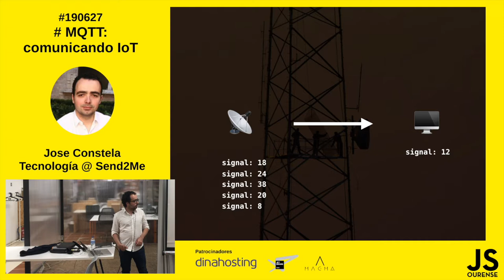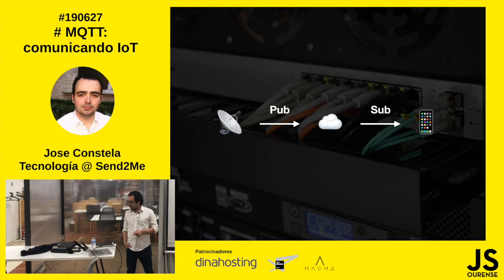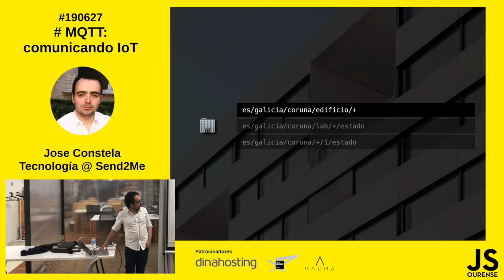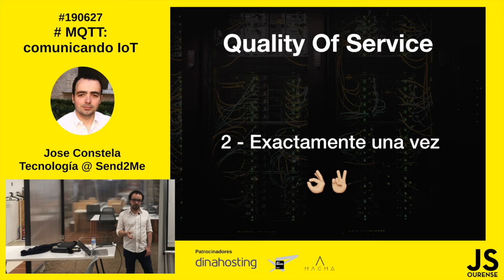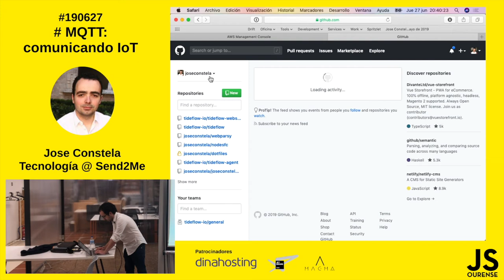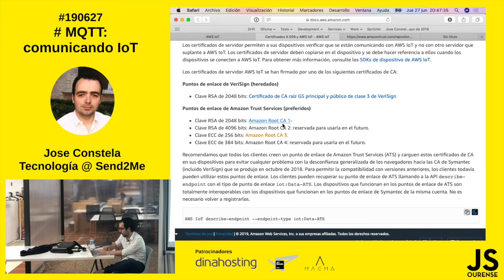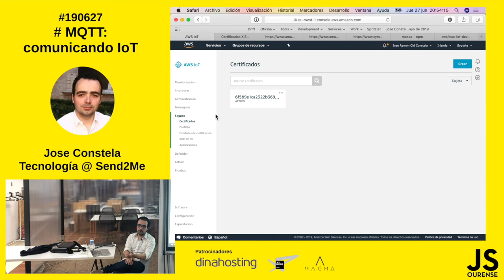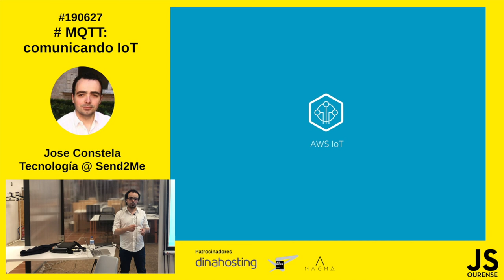190629 # MQTT: comunicando tus dispositivos IoT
Jose Constela (Tecnología @ Send2Me Last Mile) nos habla sobre MQTT, cómo comunicar nuestros dispositivos electrónicos y cómo integrar NodeJS en nuestros proyectos de IoT.

En esta charla, Jose Constela, nos hace una introducción a MQTT, usos, mejores prácticas, seguridad, escalabilidad, etc, además de ejemplos con NodeJS. La charla es para todos los niveles.